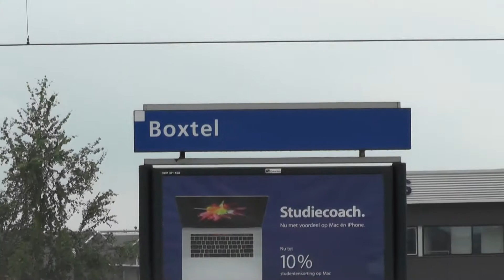Treinen op station Boxtel // 12 augustus 2017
Van 5 tot 13 augustus 2017 waren er werkzaamheden tussen Boxtel en Eindhoven. Hierdoor keerde de intercity uit Alkmaar in 's-Hertogenbosch, maar de intercity uit Schiphol reed door naar Boxtel, waar mensen de bus konden nemen. Ook reed de sprinter uit Dordrecht door naar Boxtel in plaats van 's-Hertogenbosch. Hierdoor keerden er zowel VIRM's als DDZ's op het station, wat vrij uniek was. Een leuke verrassing op de dag zelf was dat de Groene VIRM een van de intercity diensten reed, en dat er ook 2 VIRMm's in diezelfde intercitydienst reden. Verder zie je ook nog FLIRT's, die pendelden tussen Arnhem Centraal en Boxtel via 's-Hertogenbosch

Treinen die voorkomen in deze video:
- VIRM
- VIRMm
- Groene VIRM
- DDZ
- NS FLIRT